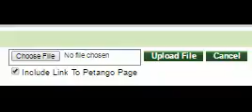Meet regressionrat a Domestic currently available for adoption at Petango.com! 11/3/2016 4:09:18 PM